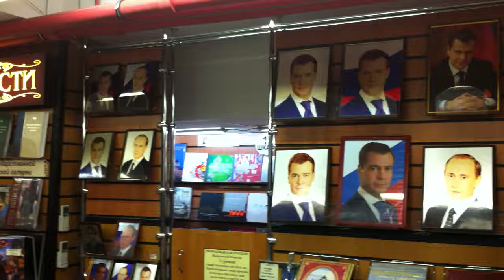Politiker-Bilder im Sortiment der Moskauer Buchhandlung Biblio-Globus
Leander Wattig (leanderwattig.de) und Dominique Pleimling (Uni Mainz) besuchten auf Einladung der Frankfurter Buchmesse und des Goethe-Instituts vom 30.11. bis 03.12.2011 Moskau, um an einer Panel-Diskussion auf der dortigen Buchmesse non/fiction teilzunehmen.